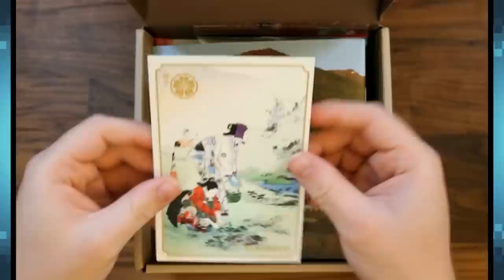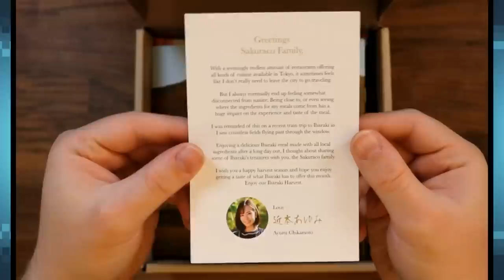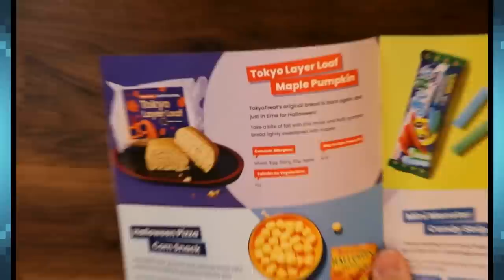51 Times Pokemon LIED to You!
Did you know Youngster Joey's Rattata is not actually top percent? Or that the Jigglypuff seen from above couldn't possibly be a Jigglypuff? Or that apparently Wailord is STILL the largest Pokemon? Well in this video I go over 51 of the funniest times Pokemon has lied to you!

00:00 Intro
00:40 Sponsor
02:40 51 Pokemon Lies
13:41 Outro

Main Sources:
Mainly Researched by: Dougbro